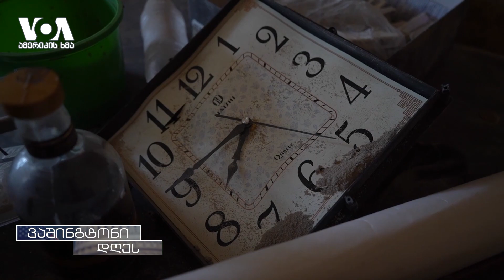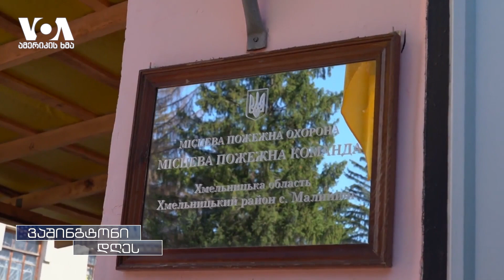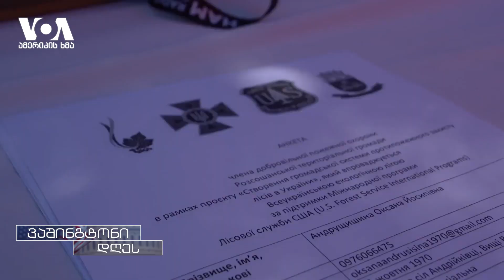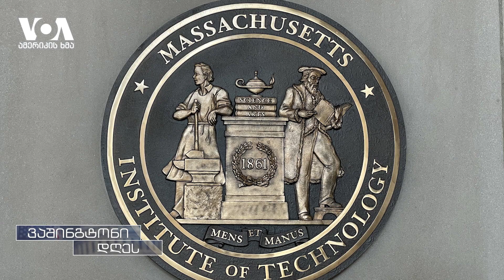ამერიკა უკრაინის დახმარებას აგრძელებს, პალატა - სპიკერის ასარჩევად ემზადება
პრეზიდენტი ბაიდენი არწმუნებს ამერიკელ ხალხს, რომ კიევის გამარჯვება აშშ-ის ინტერესებს შეესაბამება; შვედეთი ნატოში გასაწევრიანებლად კვლავ ანკარის თანხმობას ელოდება. ანკარა კი - ნაბიჯებს ვაშინგტონისგან;გიამბობთ ქართველი სტუდენტის ამერიკულ თავგადასავალს კემბრიჯიდან